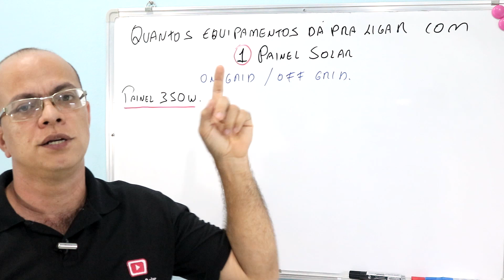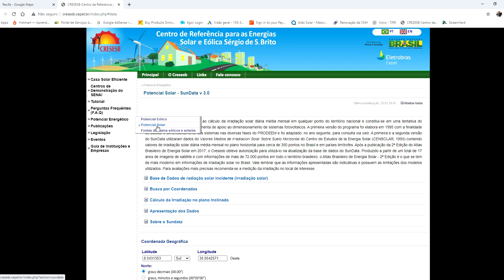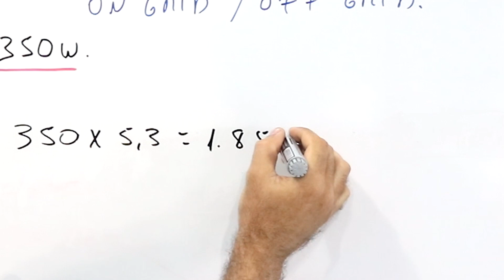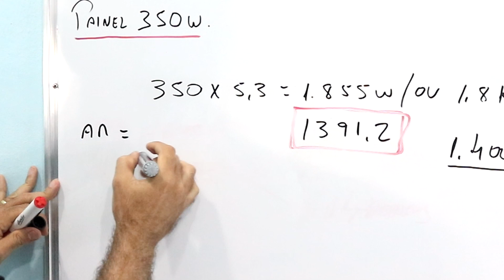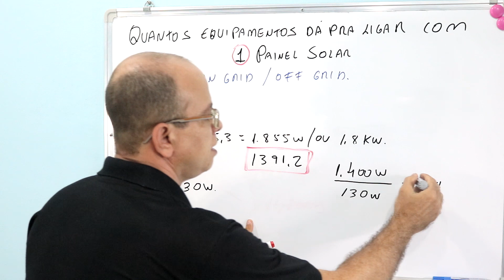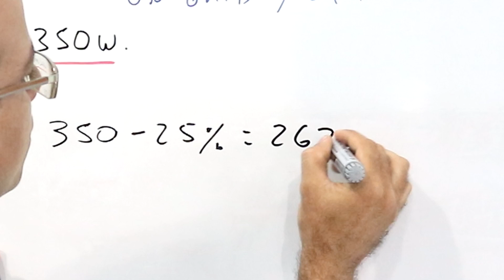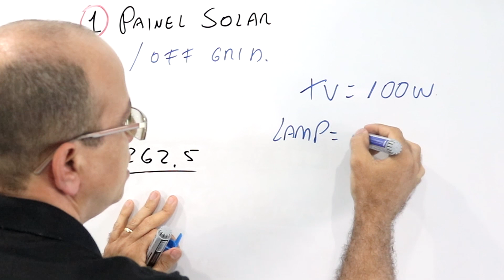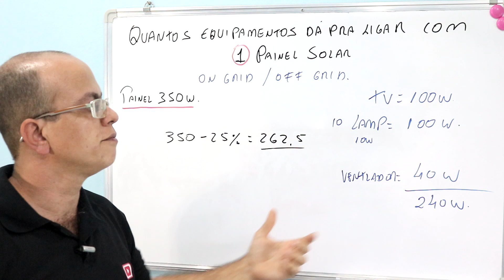Quantos EQUIPAMENTOS dá pra ligar em uma PLACA SOLAR ?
Energia solar, quantos equipamentos dá pra ligar em um uma placa solar ou painel solar, ou módulo fotovoltaico, veja nesse vídeo quais equipamentos que dá pra usar em apenas um painel solar, isso com seu amigo Luciano Batista

Sistema de energia solar existem 2 sistemas, o sistema on grid e o sistema off grid.
O sistema de energia solar on grid é conectado na rede elétrica da concessionária para funcionar.
O sistema de energia solar off grid é totalmente desconectado da rede elétrica, ou seja sistema isolado

0:00 Introdução
0:40 Uma placa no on grid
5:56 Uma placa no off grid